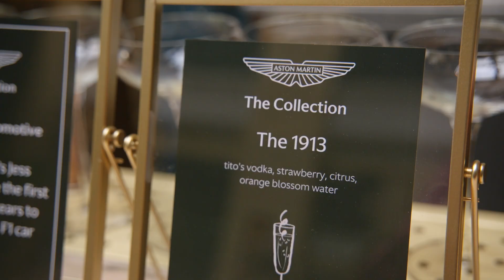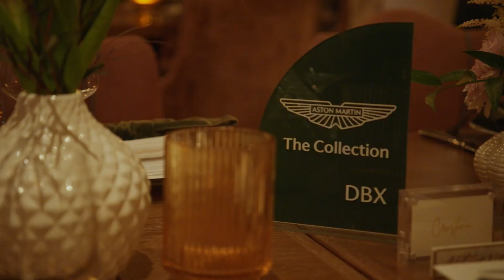The Collection Aston Martin Women's Event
Forty radiant and like-minded women mingled while enjoying the extraordinary Aston Martin vehicle line up including the all-new DB12 Volante replete with a cascading meadow of scented garden roses and lush greens making for the perfect photo moment.  In addition to the vehicle display, guests enjoyed signature 1913 cocktails in a nod to Aston Martin’s founding date, plus custom monogrammed Royce catch-all pouches and a build-your-own flower bouquet cart.  The lunch included key speakers from each organization who highlighted the importance of women, their efforts to educate and embolden women, insights for navigating the luxury car space and the importance of being intentional about your future while living your best life. Guests also had the opportunity to interact with the Aston Martin DBX707, the fastest and most powerful luxury SUV on the market today, and Jimmy Choo’s Made-to-Order service, which offers shoe and accessory styles for custom order.  The day was proof in point that, together, these female leaders, philanthropists, entrepreneurs, and advocates can grow and connect to create a space where all women are empowered in the driver’s seat of their own lives.